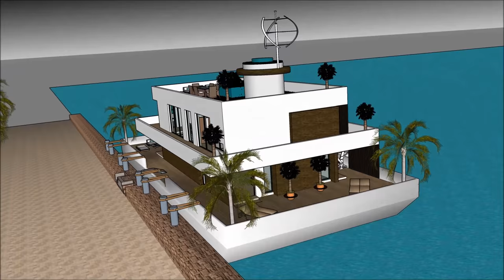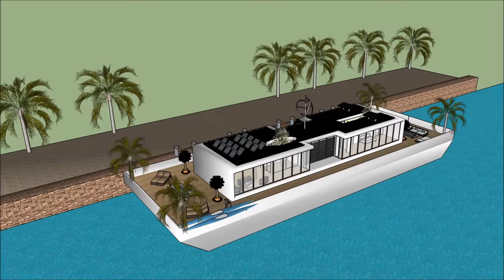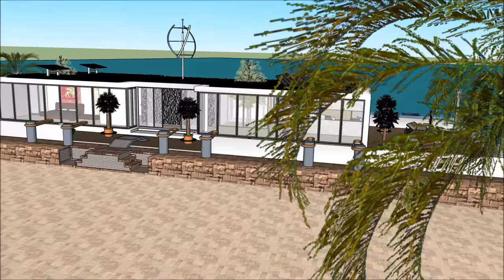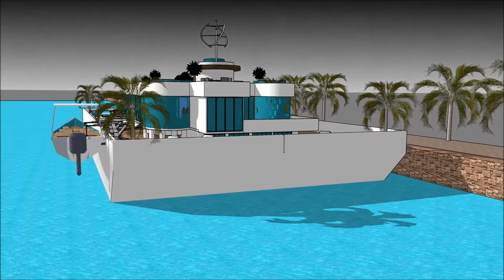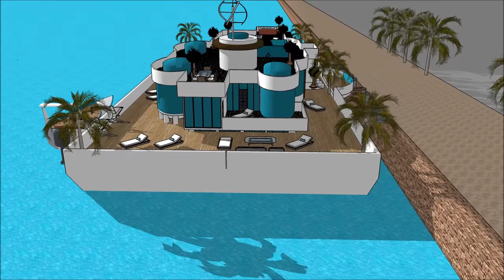Hollandiya Azərbaycan Florida Üzən villa yat evi Yacht ev gəmisi üzən yerlik ev Həyət evləri Amsterd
Hollandiya Azərbaycan Florida Üzən villa yat evi Yacht ev gəmisi üzən yerlik ev Həyət evləri Amsterd Ev qayığı həyat keyfiyyətini davam etdirmək üçün edilir:

The Hollandiya Azərbaycan Florida Üzən villa yat evi Yacht ev gəmisi üzən yerlik ev Həyət evləri Amsterd bir Extravagant Barge ev gəmi daxildir Barge kirayə üçün ekstravaqant istifadəçi hazır Design ev qayıq

Hollandiya Azərbaycan Florida Üzən villa yat evi Yacht ev gəmisi üzən yerlik ev Həyət evləri Amsterd Sahibi, kirayə üçün lazım olan bütün imkanlardan ibarət olan zirzəmiyə sahib üç səviyyəli plana malikdir. Evin qayığı Barge unikal memarlıq xüsusiyyətləri ilə unikal müasir bir müasir dizaynına malikdir. Körfəzin gözəl görünüşü ilə öz lounge sahəsi var.